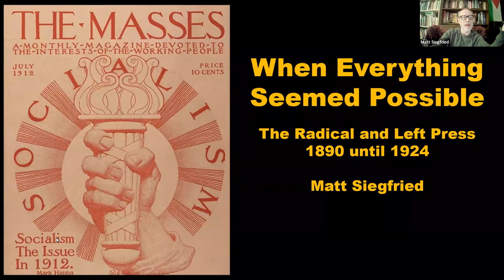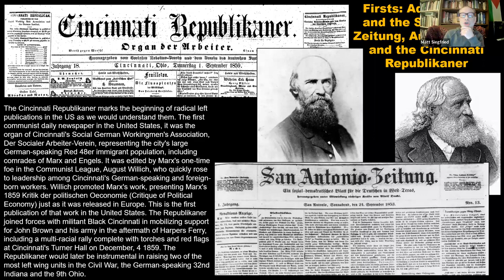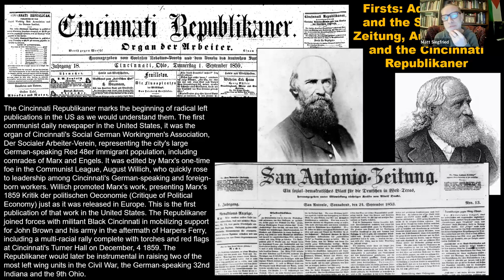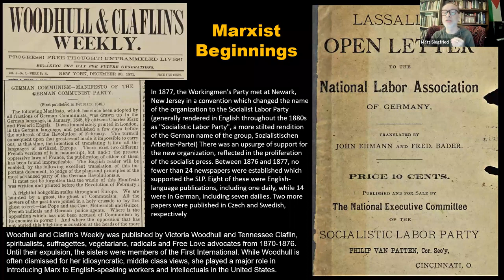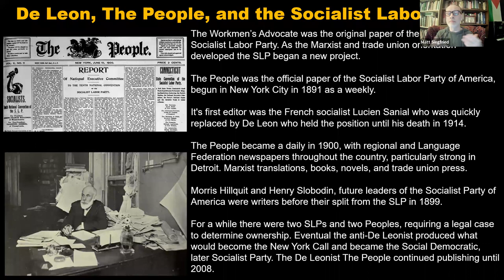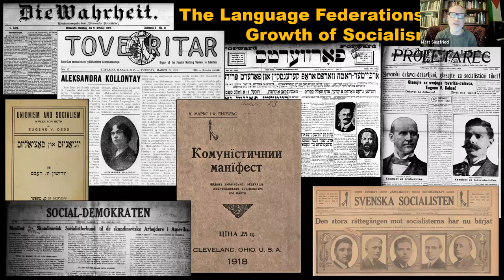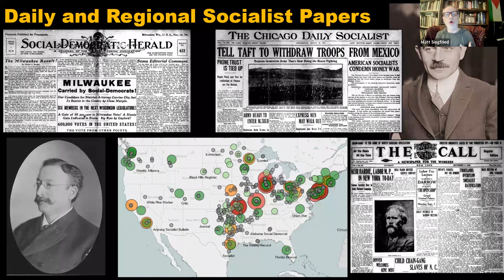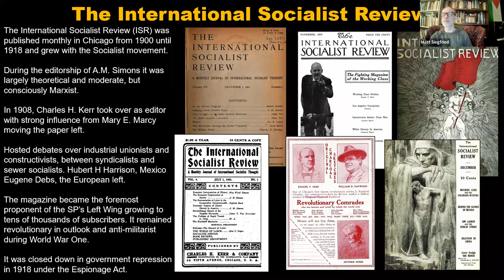When Everything Seemed Possible The Radical and Left Press 1890 1924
When Everything Seemed Possible. The Radical Press of the US left. 1890 to 1924.

Matthew Siegfried, historian and curator of the online "Revolution's Newsstand" discusses the important revolutionary periodicals from the period around 1890and the birth of the Socialist Labor Party's The People' newspaper through the founding of Communist Party's 'Daily Worker' in 1924 and what they had to say about war, race, revolution, voting, and the possibilities of a different future.